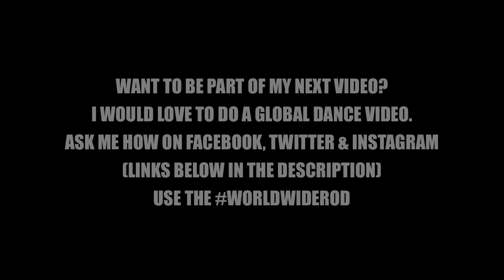EVERYONE NOSE - N.E.R.D Dance Choreography | Jayden Rodrigues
DOWNLOAD OUR ORIGINAL SONG - FLY

2014 April
This routines was designed so anyone who can dance or never had a dance class before can easily pick up and learn. Any one can do this!

USE THE WorldWideRod